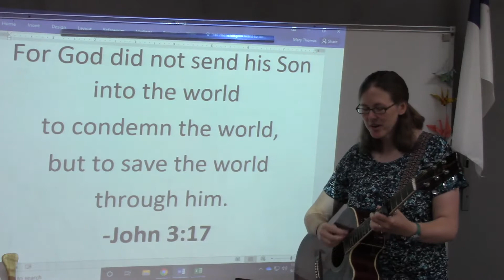John 3:17 - NIV song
Song credit to Scripture Memory Fellowship's SwordGrip - a neat way to learn 3 main verses from every NT book (and eventually the whole Bible!)
Adapted to fit the NIV 2011 translation